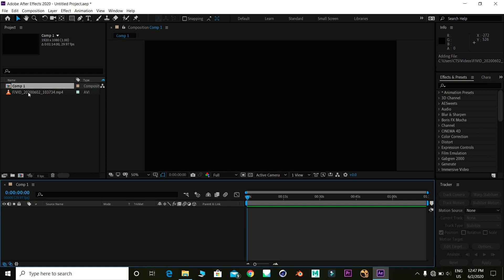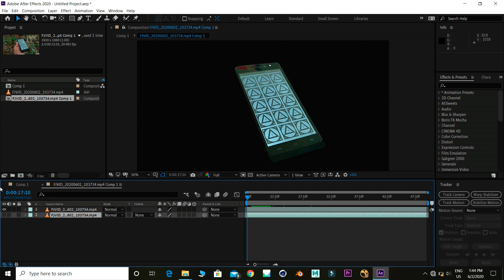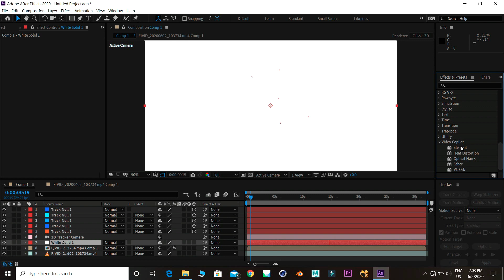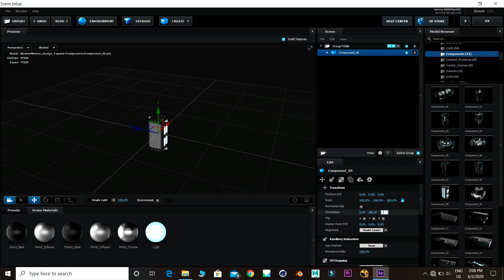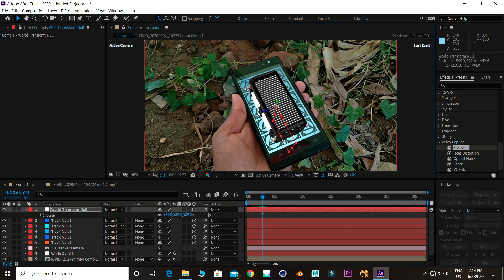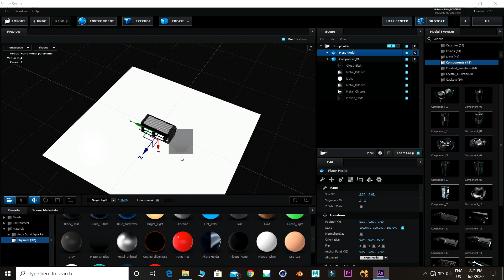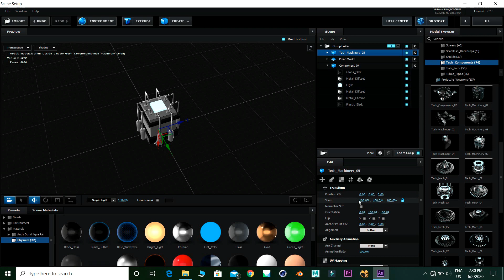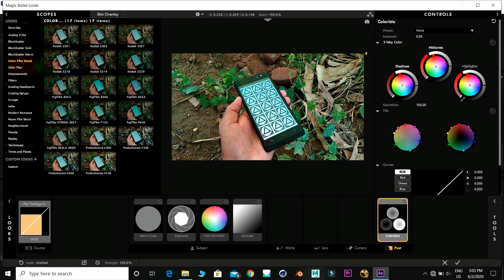Element 3D Camera Tracking | After effects element 3d tutorials 2020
Element 3D Camera Tracking tutorial that means After effects element 3d tutorials in 2020 and element 3d is the most wanted plugin by video copilot. We can create some awesome animation inside after effects using this plug-in element 3d V2.

In this video you can see how to do 3d camera tracking in after effects and element 3d tutorials

Here we going to create science fiction futuristic phone effect on after effects in 2020.

video copilot create this awesome plugin for after effects to import 3d objects inside of after effects. And I made this after effects element 3d tutorial in Tamil.

I used motion design 2 3d model package in element 3d to make this kind of visual effects.

Integrating 3D objects onto live tracked footage, This tutorial will show you how, plus show off some more of Element 3D version 2. The key to this tutorial is using a custom environment map, it really makes the 3d object blend into the environment.  Also don't forget to pay Video copilot a visit and check out Element 3D v2.